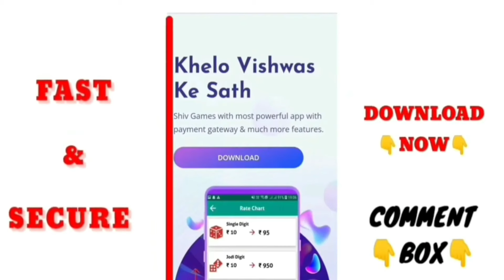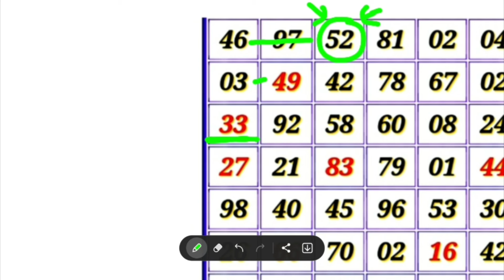Pushpa 2 The Rule Teaser | Allu Arjun | Sukumar | Rashmika Mandanna | Fahadh Faasil | DSP 24-06-2024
LAAL PEELI AKHIYAAN TITLE SONG - MATH Puzzle games /Kalyan Tips Today 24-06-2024

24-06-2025  || SM special trick || kalyan tips today || reasoning trick kalyan || fix otc today.

salar hindi trailer/ prabhas/ allu arjun ! math puzzle game Kalyan 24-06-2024

mathematical calculation
Kalyan plus and minus reasoning trick ol